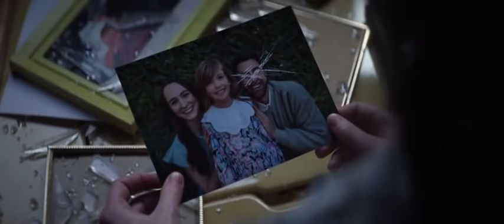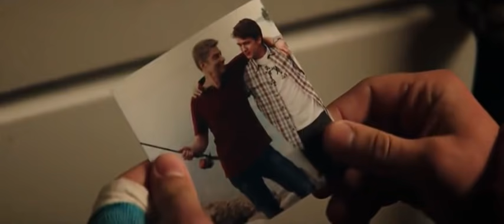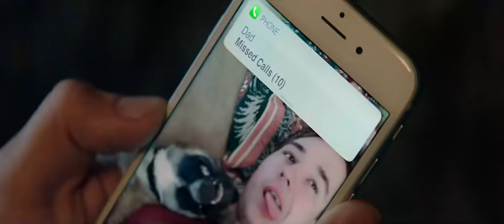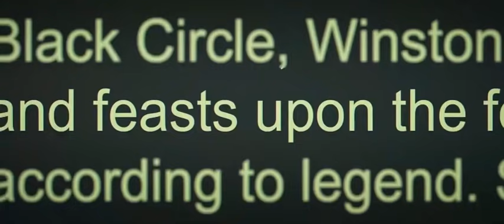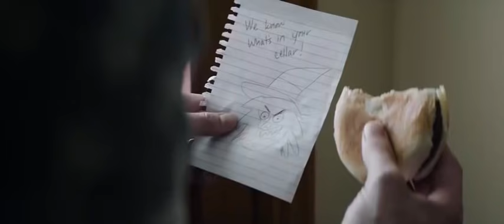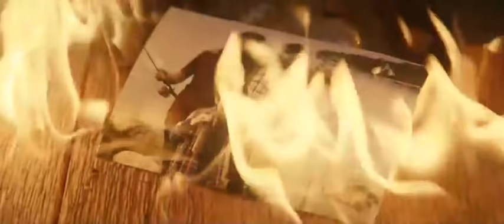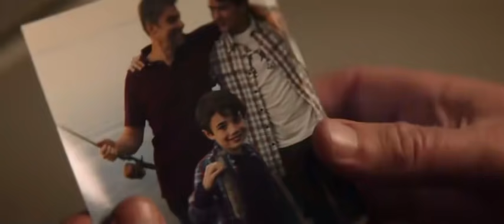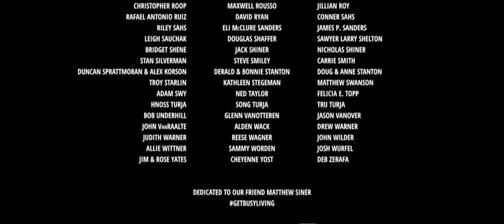film Horror completo italiano 2019) Horror